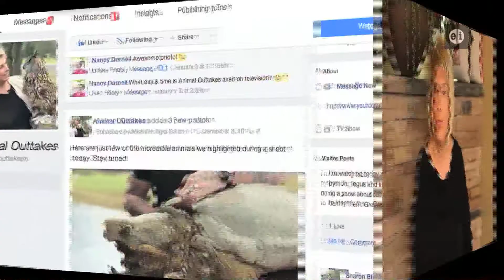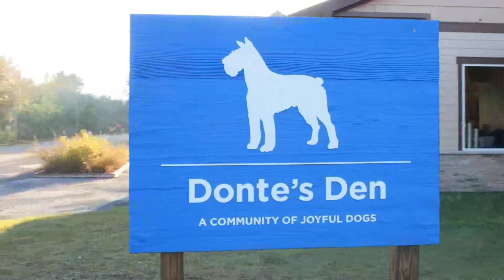Animal Outtakes Episode 23, Season Four